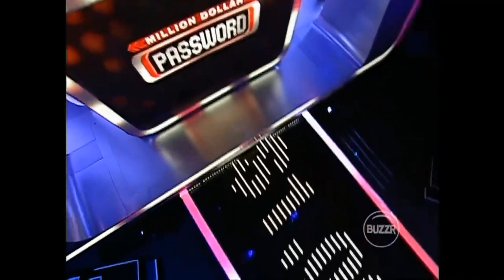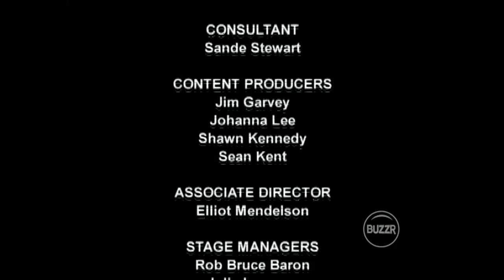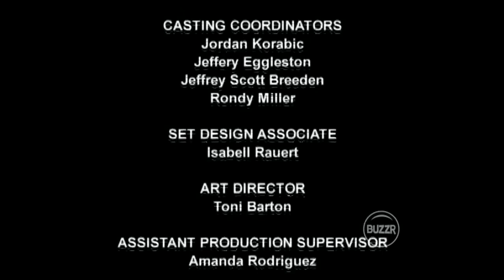Million Dollar Password - Tony Hawk & Rosie O'Donnell (June 8, 2008) (Buzzr Copy)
Rosie O'Donnell and skateboarding sensation Tony Hawk are the celebrity contestants set to play MILLION DOLLAR PASSWORD. Recorded from Buzzr's Birthday Bash on June 5, 2021, the first time Million Dollar Password aired on the network.